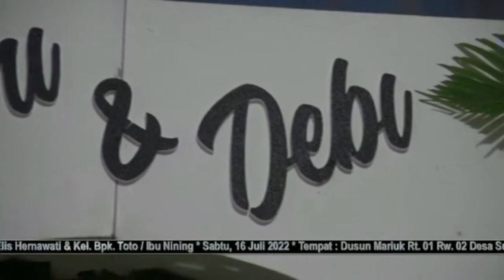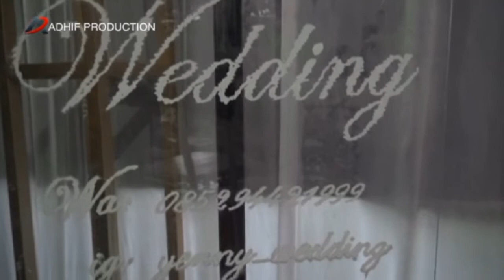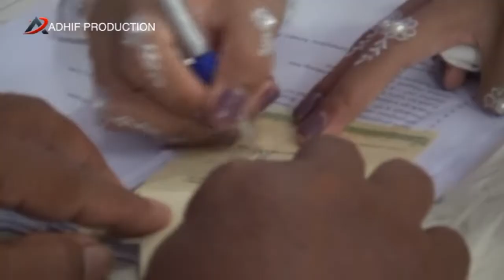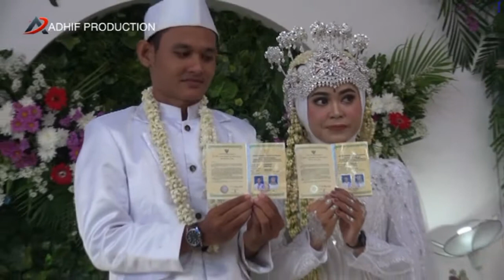Akad Pernikahan Melani dan Debi FULL MOVIE